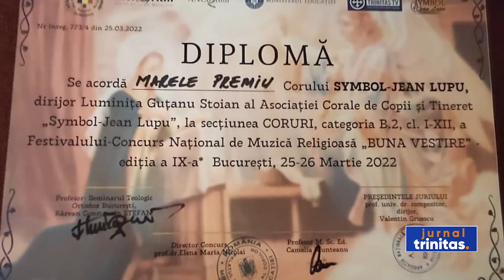Corul „Symbol-Jean Lupu” a primit Marele Premiu la Festivalul-concurs „Buna Vestire”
Corul de Copii și Tineret „Symbol-Jean Lupu” al Patriarhiei Române a câștigat recent Marele Premiu, la secțiunea coruri a Festivalului-concurs de Muzică Religioasă „Buna Vestire”, care s-a desfășurat la nivelul întregii țări. Tot printre câștigători s-a numărat și corul „Meloritm” de la Palatul Național al Copiilor. Evenimentul a fost organizat la Biserica „Sfântul Elefterie”-Nou din București.